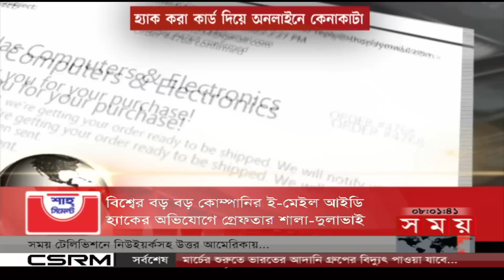শীর্ষ সংবাদ | সকাল ৮টা | ০৬ ফেব্রুয়ারি ২০২৩ | Somoy TV Headline 8am | Latest Bangladeshi News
Somoy TV: t.ly/Se1z
Somoy TV Bulletin: t.ly/iqIq
Somoy Entertainment: t.ly/3dWC
Somoy Sports: t.ly/iASp
SOMOY TV ISLAMIC: t.ly/zU6a

Somoynews.tv: t.ly/Y7ab
খেলার সময়: t.ly/xJ5H
সময়ের গল্প: t.ly/EW3M
এ সময়ের বাণিজ্য : t.ly/m3ir

Groups:
Somoy TV (Official)✅: t.ly/ajiO
Somoy Entertainment✅: t.ly/8CLh
Somoy Business✅: t.ly/4xaJ